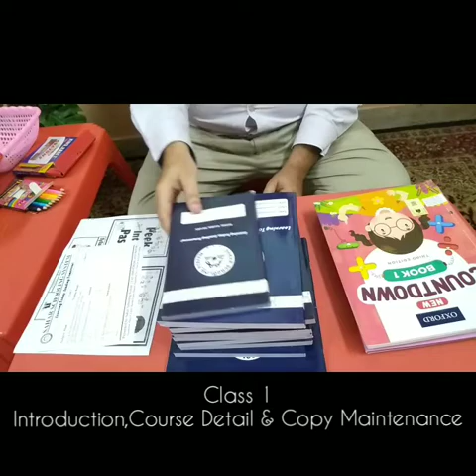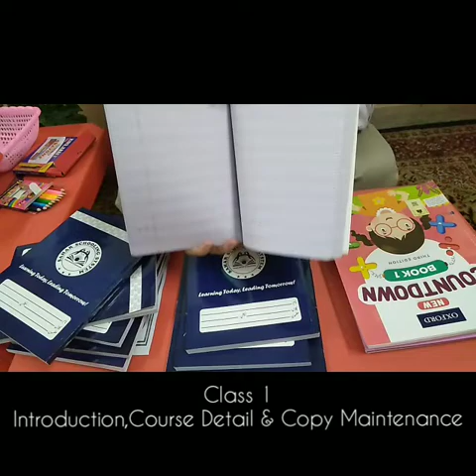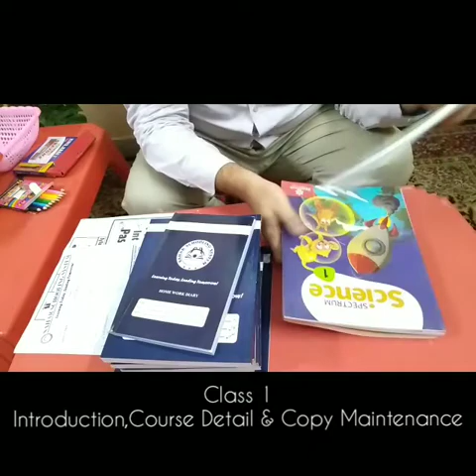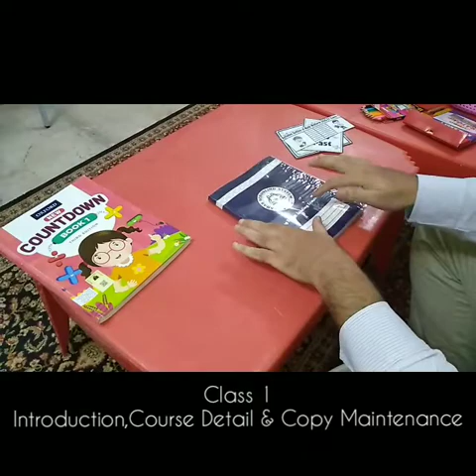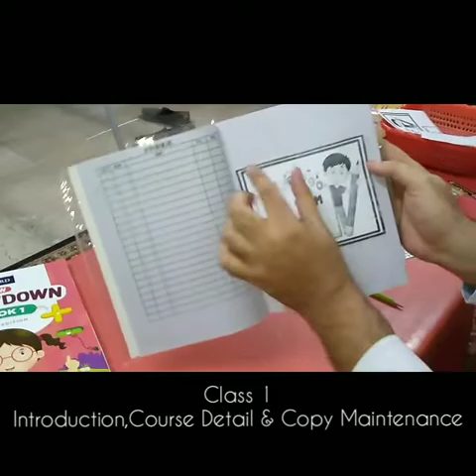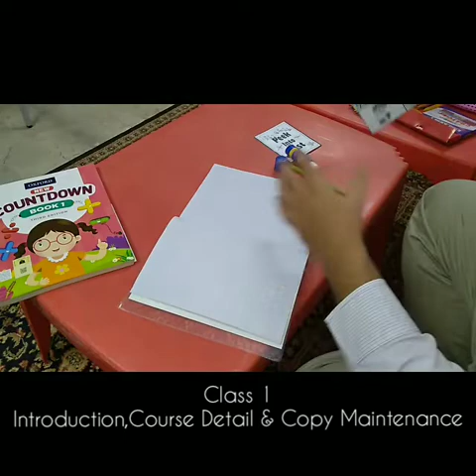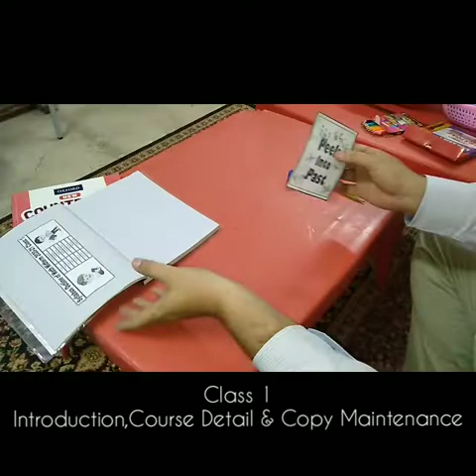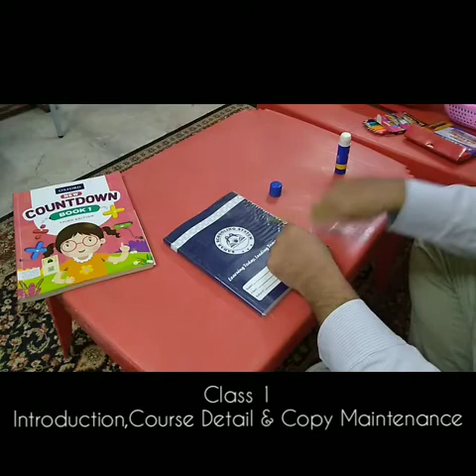CLASS I (INTRODUCTION,COURSE DETAILS,COPY MAINTAINENCE)